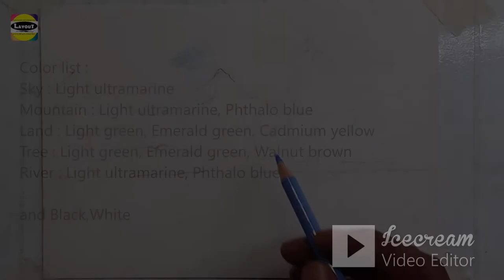very easy drawing for beginners // how to color mountains with pencil colour // Color pencil drawing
This video is : very easy drawing for beginners // how to color mountains with pencil colour // Color pencil drawing nature scenery easy

       Nature painting is called Landscape painting. Usually the drawing of tree, plants, sky, birds, river,
 mountain or hills and plane lands are defined as landscape painting. In this context knowledge of perspective along with concept of drawing,
 light and shade,...This video"very easy drawing for beginners // how to color mountains with pencil colour // Color pencil drawing nature scenery easy"
...for beginners..

MyTools list :

Faber Castell Polychromos Color Pencil Set - Pack of 12

Faber-Castell 12 COLOR PENCILS
                   ₹90.00

Faber-Castell Triangular Colour Pencils - Pack of 24

PAPER :  Faber-Castell drawing paper 120gsm

 APSARA 26 PREMIUM COLOR PENCILS

 PAPER : BRUSTRO ARTISTS' SKETCH BOOK, A5 160gsm

Brustro Artists Wiro Bound Sketch Book, A4 Size, 120 Pages, 160 GSM (Acid Free)

Camlin Kokuyo Artist Water Color Tube

Canson Montval Watercolor Paper 300 GSM 21 cm x 29.7 cm (Size A4)

Artists Natural Hair MOP Brush Set of 4 (0, 2, 4, 8)

nature drawing with pencil colour,
colour pencil drawing scenery,
nature drawing with pencil colour easy,
pencil colour drawing scenery,
color pencil drawing nature easy,
color pencil drawing scenery,
drawing of nature with pencil colors,
landscape drawing with pencil colour,
color pencil drawing techniques faber castell,
pencil colour scenery,
scenery drawing with colour pencil,
colour pencil drawing landscape,
colour pencil scenery drawing,
How to Draw Mountains Landscape with Colored Pencils,

.MUSIC.